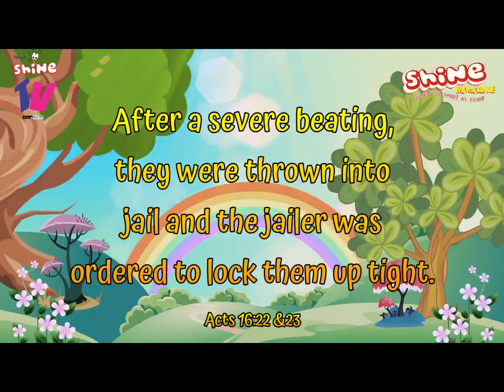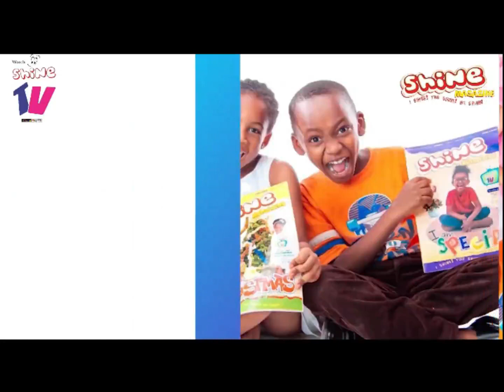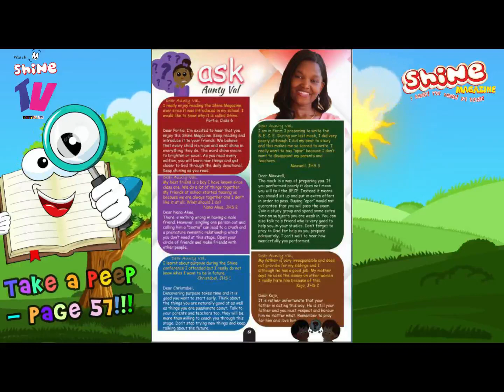Shine TV:Shine Devotional Time #2020-Day 220